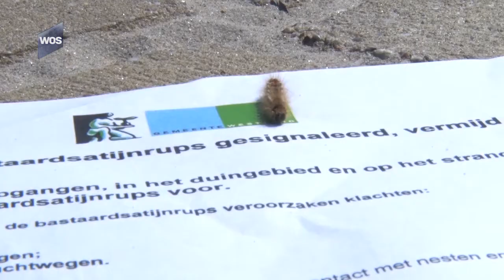Aanval op de Bastaardsatijnrups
Ongeveer 25 mensen hebben zaterdagochtend nesten van bastaardsatijnrupsen weggeknipt in het duingebied bij Ter Heijde. Deze kruipdiertjes zorgden afgelopen zomers op het strand voor een grote, irritante plaag. De brandharen van het insect zorgden bij strandbezoekers voor heftige jeuk en uitslag.

De knipactie was georganiseerd door de Koninklijke Nederlandse Natuurhistorische Vereniging (KNNV). Deze had op verzoek van de gemeente Westland toestemming verkregen van het Hoogheemraadschap van Delfland om het duingebied te mogen betreden. Tot de deelnemers aan de actie behoorden onder anderen strandpaviljoenhouders en CDA-raadslid Jan van Rossum, die zich ingespannen heeft om deze preventie-actie uitgevoerd te krijgen.

De bastaardsatijnvlinder is een nachtvlinder die van eind mei tot eind augustus in het donker rondvliegt. De soort overwintert als jonge rups, met meerdere bij elkaar in een taai gemeenschappelijk spinsel aan een tak van bijvoorbeeld duindoorns.
Deze winternesten bevinden zich vaak aan het uiteinde van de takken zodat ze veel zon vangen. De rupsen verpoppen zich, soms gemeenschappelijk, in een cocon tussen de bladeren aan de waardplant of in de strooisellaag. De eieren worden in groepen afgezet en bedekt met haren van het achterlijf van het vrouwtje.